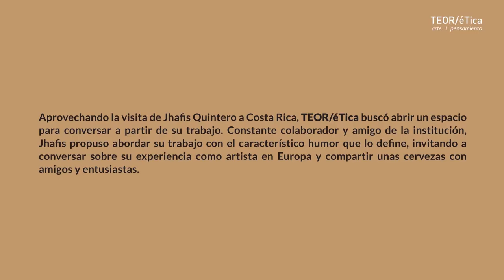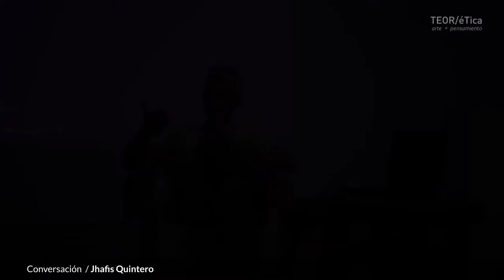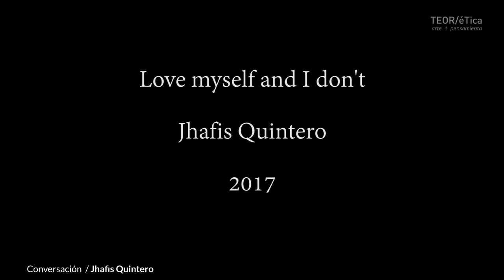Conversación con Jhafis Quintero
Noviembre 2017

Aprovechando la visita de Jhafis Quintero a Costa Rica. TEOR/éTica buscó abrir un espacio para conversar a partir de su trabajo. Constante colaborador y amigo de la institución, Jhafis propuso abordar su trabajo con el característico humor que lo define, invitando a conversar sobre su experiencia como artista en Europa y compartir unas cervezas con amigos y entusiastas.